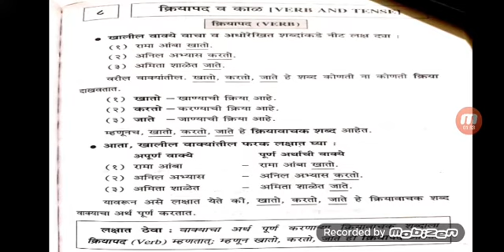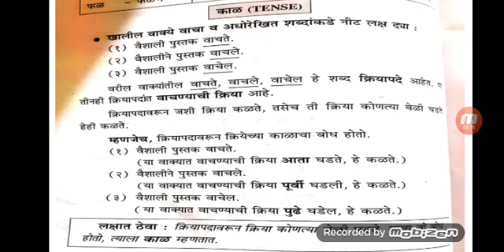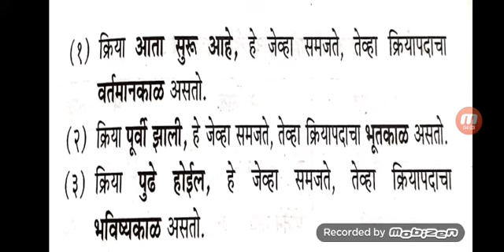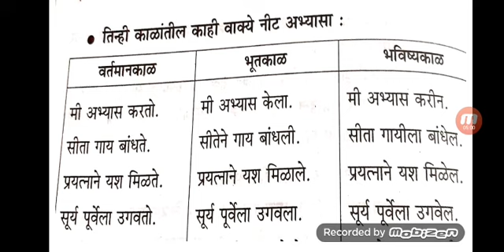इयत्ता: ६: मराठी: व्याकरण विभाग